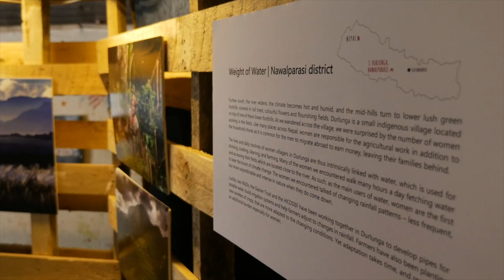Tandem H20 exibition snippet